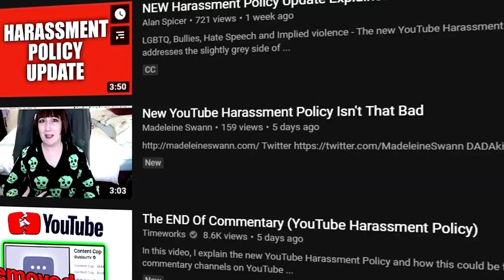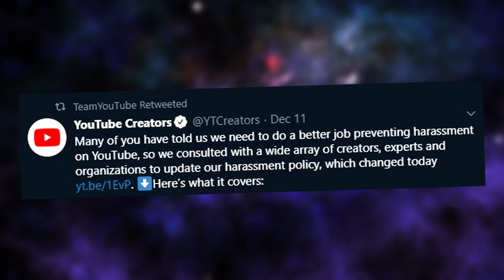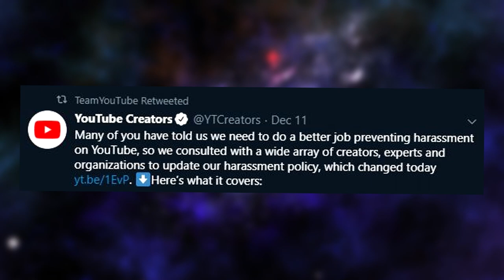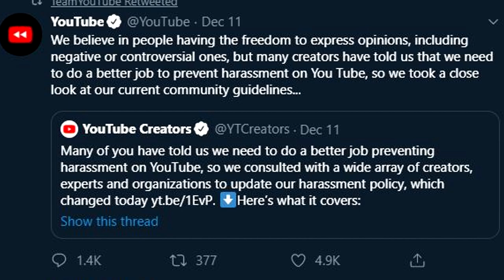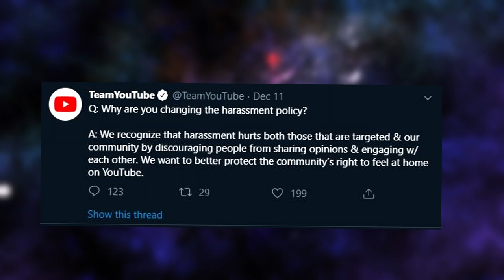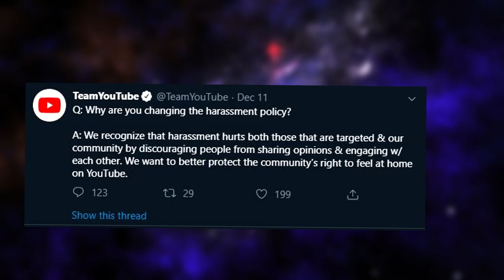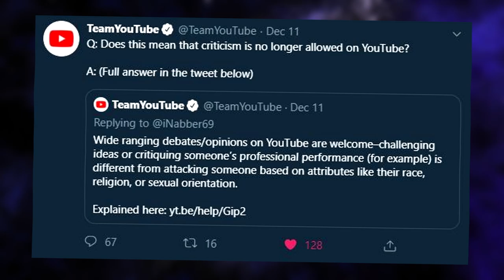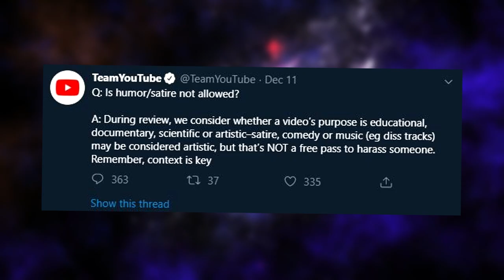The new YouTube Policy that Everyone Hates... the Harassment Policy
The new YouTube Policy that Everyone Hates... the Harassment Policy. This new harassment policy will destroy youtube, everyone hates it, it will get rid of content cops, and is getting rid of our free speech. It had the right idea, but implemented poorly.

                                                    Music